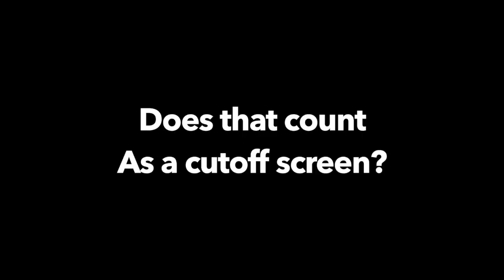Bedwars Part 2 - ft. Dantuna -